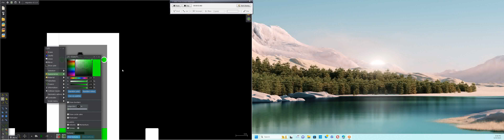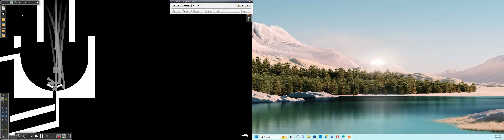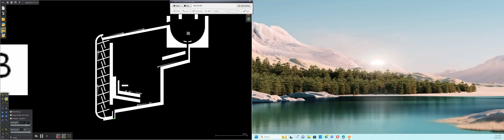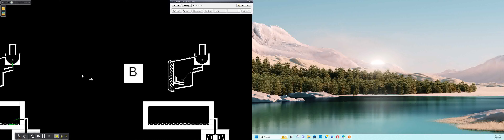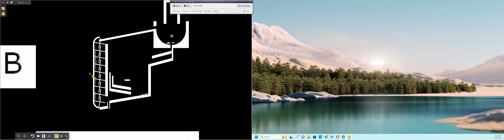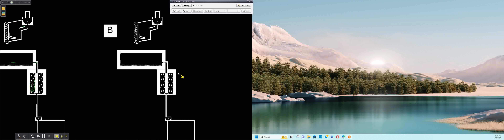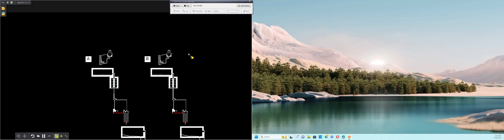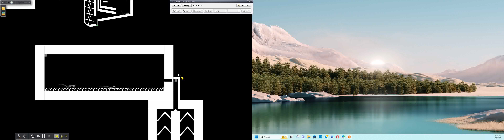Daily Team Marble Race (48) Marble Race In Algodoo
24. Lime Vs 48. Silver